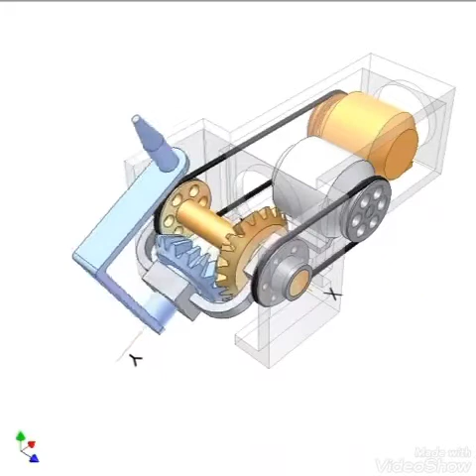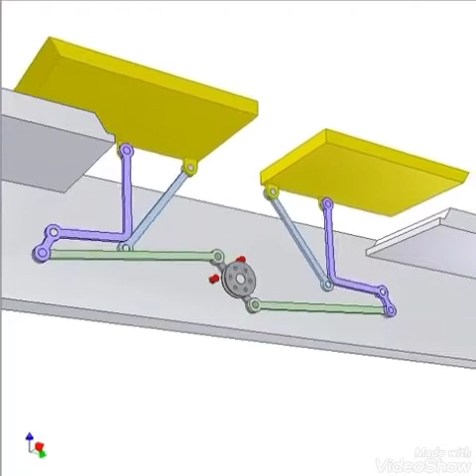some important mechanism || weight lifting mechanism | celling window mechanism | part transport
1.
Controlling 2 rotations of an object.

The rotations of blue object of a bevel gear (around two perpendicular axes XX and YY) are controlled by two grounded motors.
Grey motor makes grey frame rotate around axis XX thus controls the object rotation around axis XX.
Orange motor makes orange gear shaft rotate around axis XX thus controls the object rotation around axis YY. Motion of the grey motor also affects the object rotation around axis YY. First part of the video shows this phenomenon.
To keep the object do not rotate around axis YY while
adjusting the object position around axis XX, the orange motor must rotate together with the grey one. Second part of the video shows this correction.
Motion of the orange motor does not affect the object rotation around axis XX (see third part of the video).

2.
Lifting mechanism 1a.

A nut portion is created on the lower rack and receives motion
from a motor via the grey screw.
If the motor rotates regularly, the top desk moves upmechanism irregularly like the slider of a slider-crank mechanism.

3.
Ceiling window.

Yellow panels, violet and blue rockers create parallelogram mechanisms. Grey crank fixed to a load chain-wheel moves the panels synchronically. The gravity and two red stoppers keep the panels firmly at their end positions.

4.
Part transport mechanism.

Input: pink crank.
Yellow slider carrying green pawls pushing brown workpieces. The gravity tends to turn the pawis clockwise.